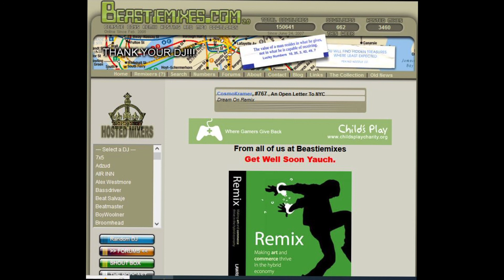Alive ( BT Remix ) by BT - Beastiemixes.com Remixes